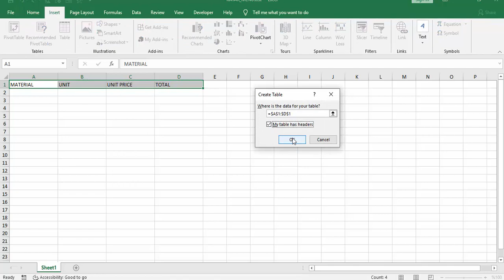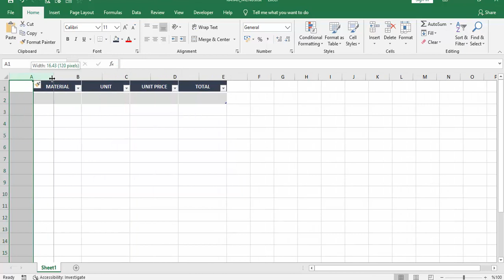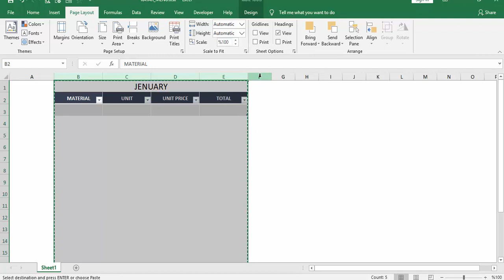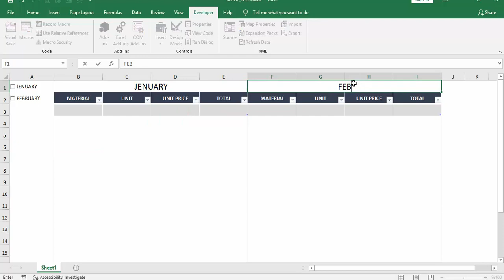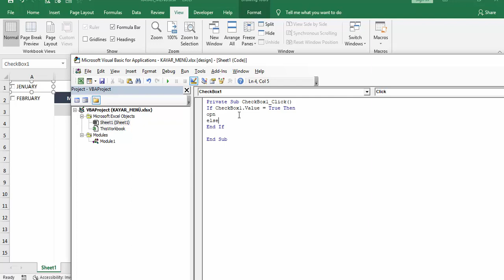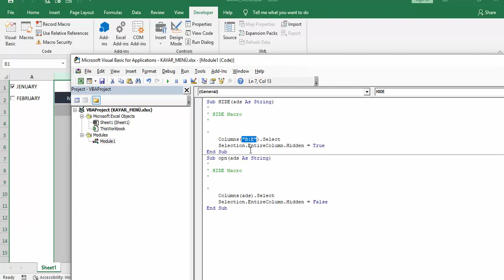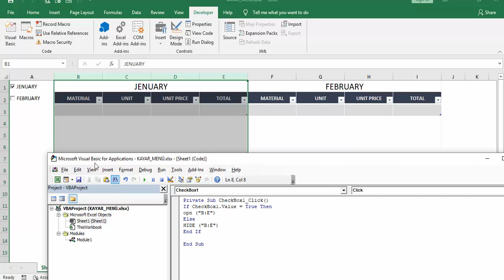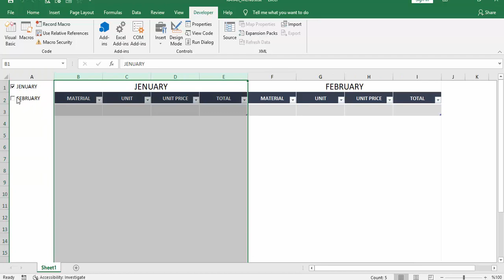Creating Menu in Excel sheet(CheckBox)